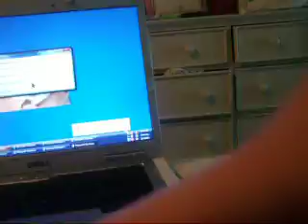all the stuff i got at nags head pt.1!!!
watch pt.2 after this! :D